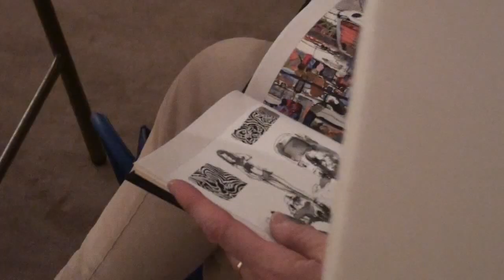une minute à Paris avec Tom Christopher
An evening talk with Tom Christopher at Galerie Tamenaga, Paris.